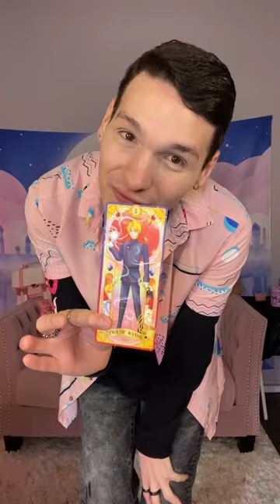This video will predict your future